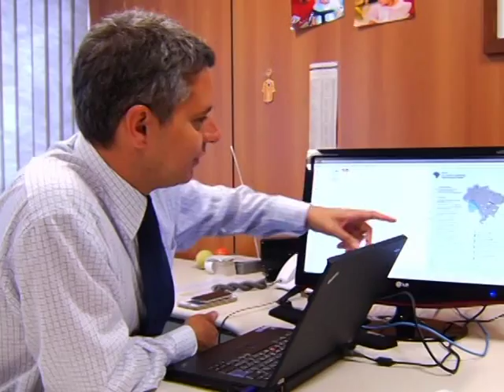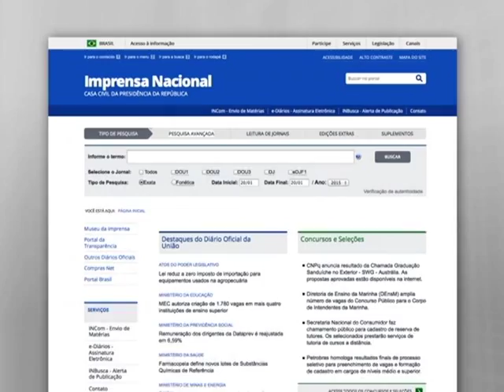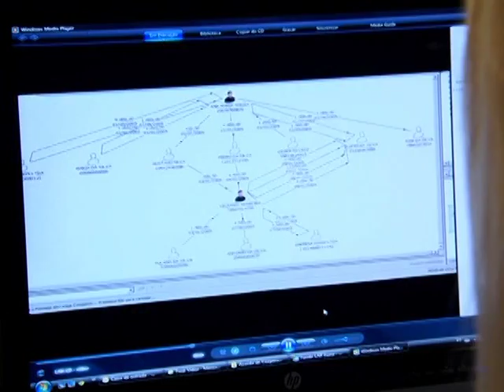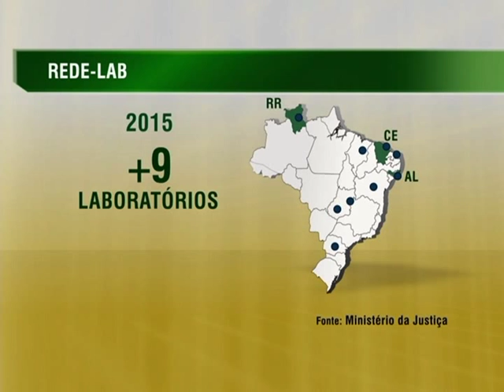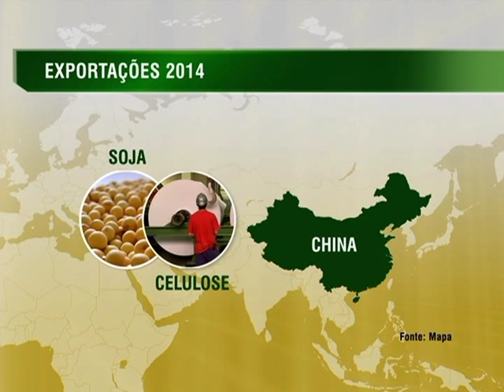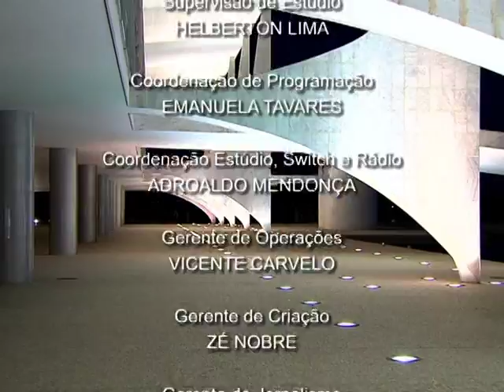Jornal NBR NOTÍCIAS na íntegra - 20 de janeiro